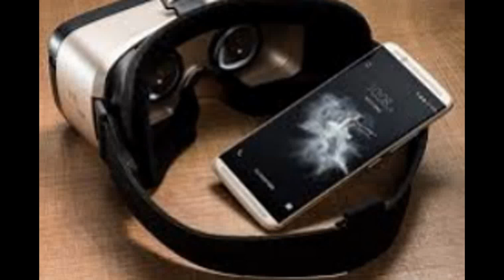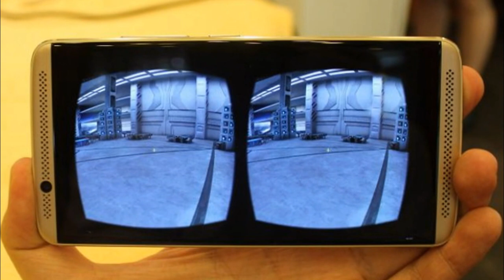ZTE VR | virtual reality headset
ZTE VR uncannily looks and performs like the Samsung Gear VR, and with the 2K display of the Axon 7, it provides a proper virtual reality experience next to the 1080p Huawei VR that's almost a clone.
There's a big difference between ZTE VR and the Huawei VR headset I tested a month ago: the phone that powers the virtual reality experience.

The ZTE Axon 7 is a more pixel-dense phone with a 2K AMOLED display, and up close, it easily outclasses the 1080p panel found inside the Huawei P9 and P9 Plus.

Quad HD displays like this don't matter as much when you're holding a phone in your hand, and generally I find them to burn through my precious battery life faster